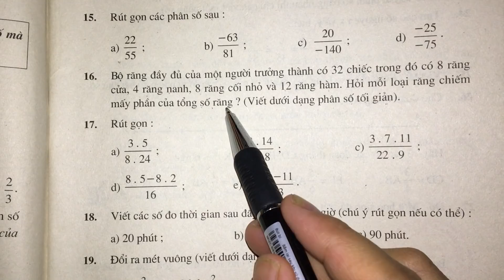Giải bài tập rút gọn phân số bài 15 , 16, 17, 18, 19 trang 15 toán lớp 6 tập 2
Bài tập rút gọn phân số bài 15 , 16, 17, 18, 19 trang 15 toán lớp 6 tập 2 sgk